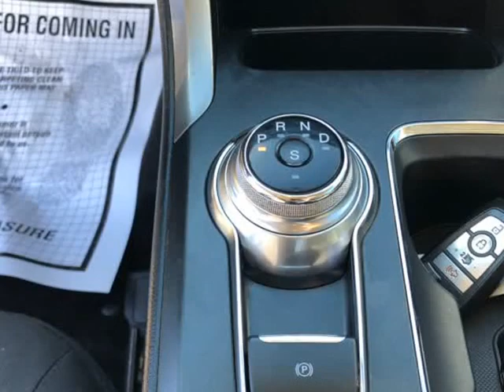2017 Ford Fusion SE FWD (HOUSTON, Texas)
Top Star Auto Sales
9234 Rasmus Dr
HOUSTON